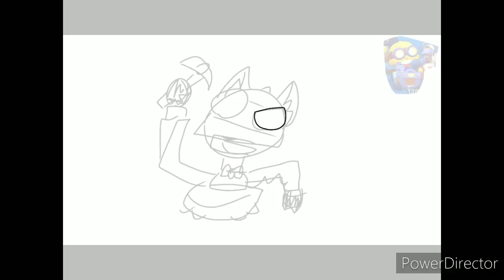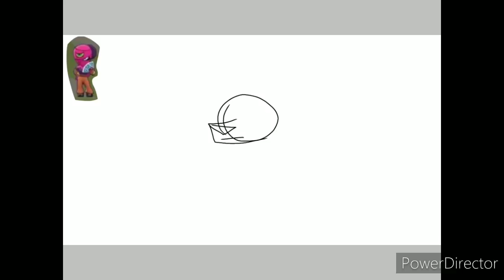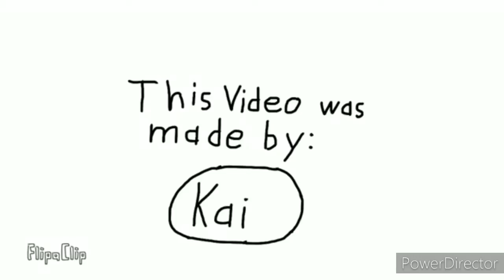Scottie the Llama as Brawl Stars characters (Speedpaint)